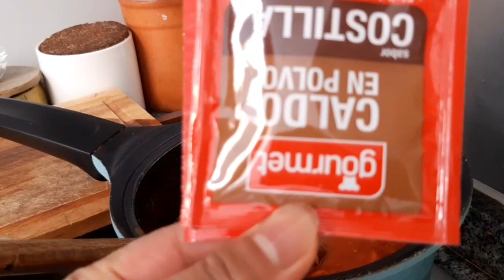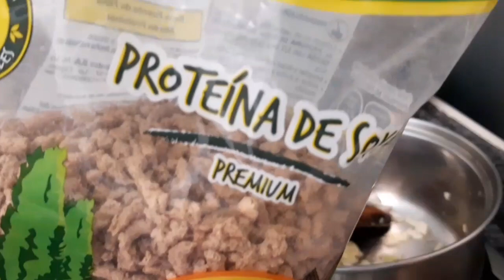Simple Spaghetti Red Sauce and White Sauce..